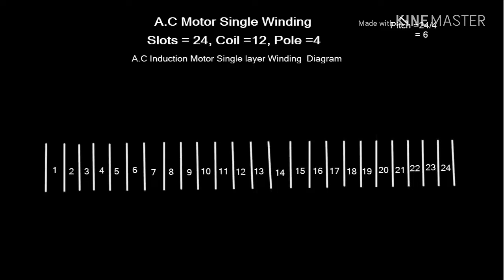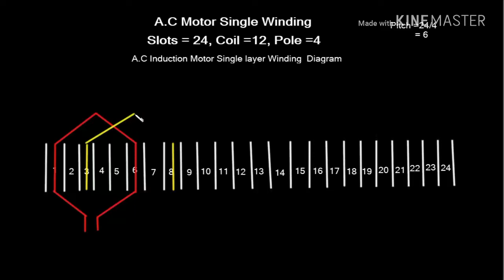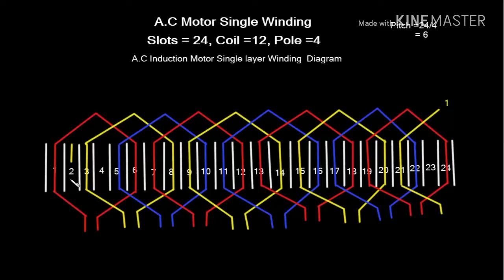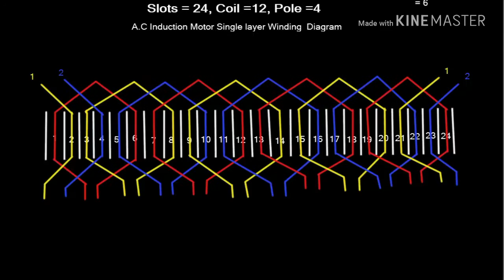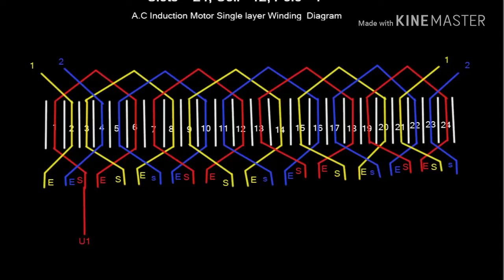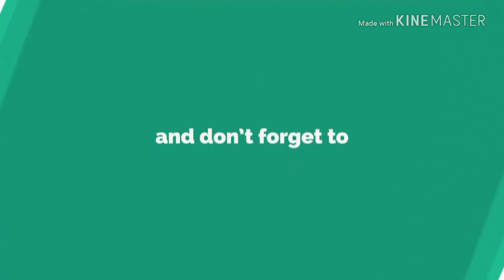Induction motor winding diagram || 3 Phase induction motor single layer winding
Induction motor is a very popular motor in the world. It is popular for simple design and constant speed (Approximately). In this video you know details how to make A.C 3phase 24 slots motor 4 pole single layer winding. So let start watching.